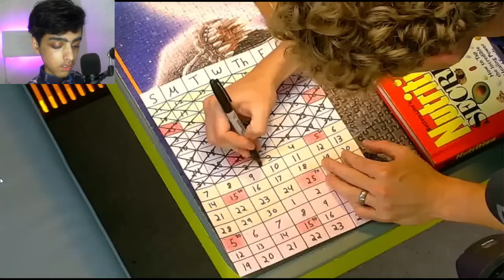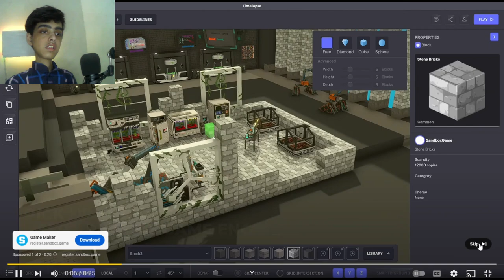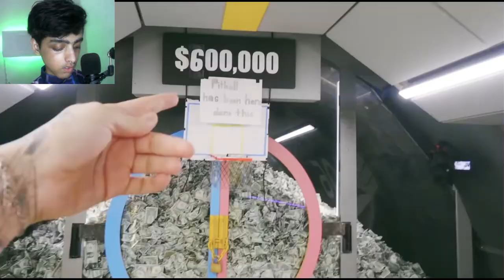today i will react Survive 100 Days In Nuclear Bunker, Win $500,000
Watch as I react to an epic challenge video - Survive 100 Days In Nuclear Bunker, Win $500,000! Will they make it? Tune in to find out!
Welcome to my latest reaction video! Today, I'm diving into the intense and thrilling challenge of "Survive 100 Days In Nuclear Bunker, Win $500,000." Join me as I watch and react to every nail-biting moment, from survival strategies to unexpected twists. Will they make it through the 100 days and claim the grand prize?